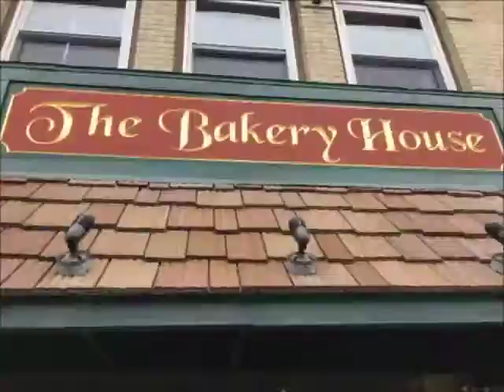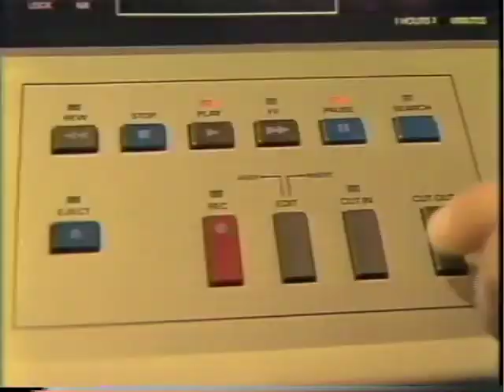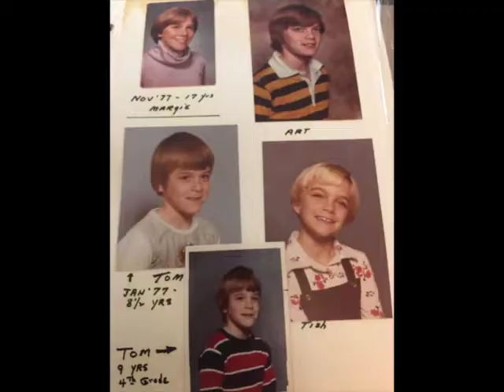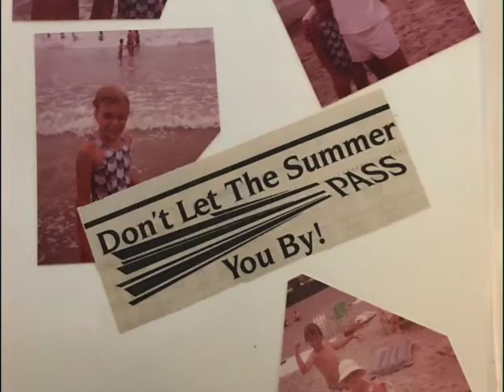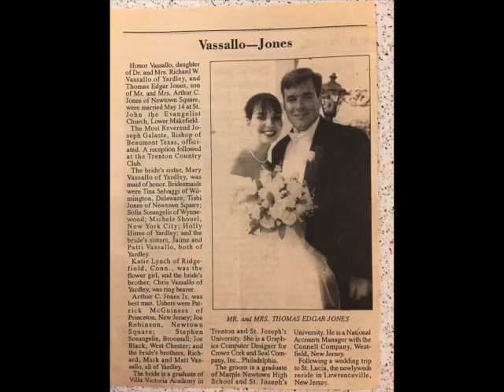Happy 50th Birthday Touchdown Tommy!! pt. 1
June 15, 2018 - The man, The myth, The legend turned 50!! A tribute to past fifty years and for many more to come! We love you TJ!! (Times Below - pt 2 link at bottom)

Part One of Two - Video in Chronological order - Times below
0:37 sec Baby to Marriage
2:17 Jones Family Video
8:10 Wedding
11:45 Luke & Hannah Born
Video ends at Italy and pt. 2 continues from having kids to present.

  God Only Knows (Stereo) - The Beach Boys

  Does Anybody Really Know What Time It Is? - Chicago

  Isn't She Lovely - Stevie Wonder

  Lovely Day - Bill Withers

  Today's The Day - America